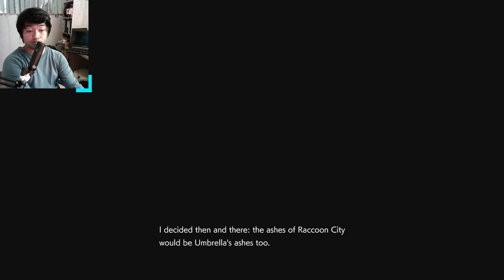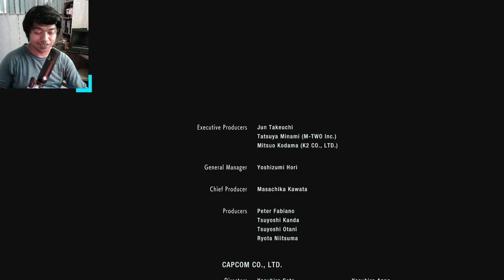Resident Evil 3: The Remake (FINAL BOSS)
This is about a member of S.T.A.R.S, Jill Valentine, who wants answers after what happened in the Umbrella Corporation's Mansion and investigate Racoon City where she was found and targeted by a biological weapon known as Nemesis.